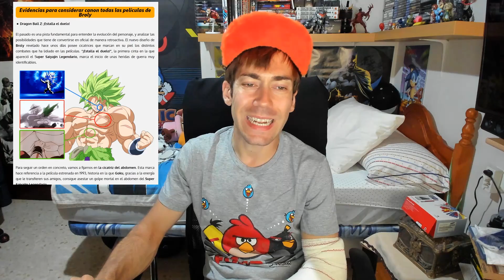EXPLICACION CICATRICES EN BROLY CANON | TEORIA | DRAGON BALL SUPER: BROLY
Teoria especial de Juanra en Areajugones "El Broly de Dragon Ball Super podría canonizar oficialmente a todos los anteriores", un artculo muy original donde nos relata y da motivos de las cicatrices del Broly canon de Dragon Ball Super: Broly.